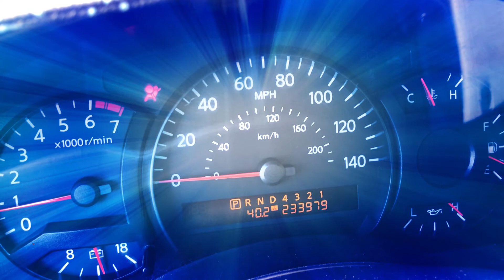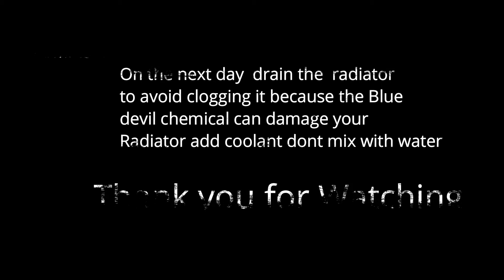Use Blue Devil Head Gasket Sealer ( Pouring it in the Radiator )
Mike fix here TV :
 ( Do it your self  easy to use )
On the next day within 24 hours or in the morning
drain the  radiator Coolant to avoid clogging it because the Blue
devil chemical can damage your Radiator add coolant don't mix with water .

Blue Devil Head Gasket Sealer to fix bad head gasket because of so many stories of positive results with this product. Honestly, it was probably time to rebuild or replace this engine so why not give it a try. Shocked with the results!
 Blue Devil Head Gasket Sealer to try to fix a blown head gasket any kind of Cars to use the Blue Devil.